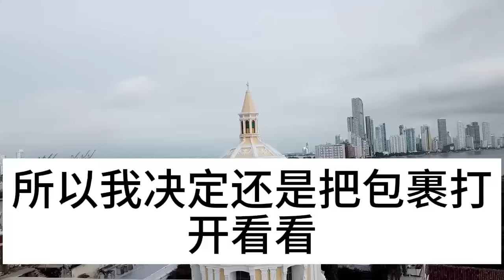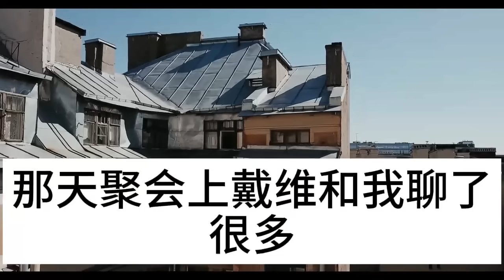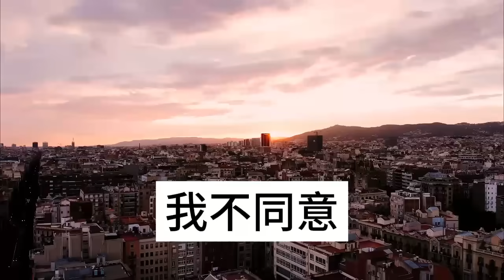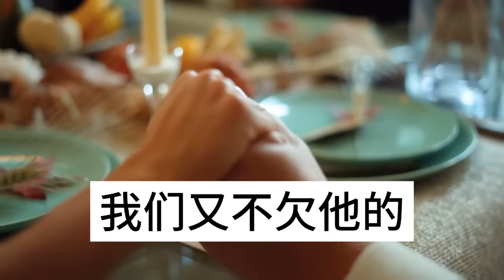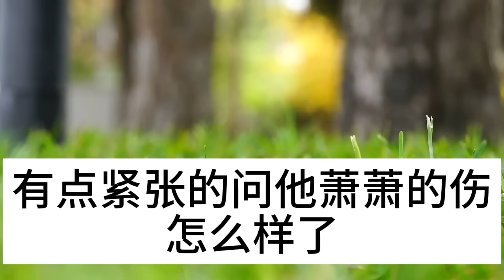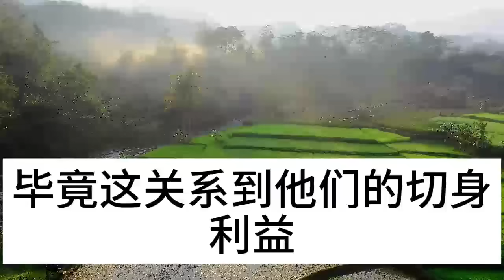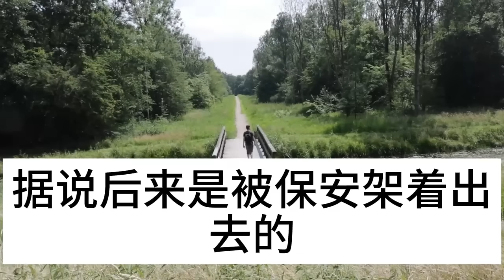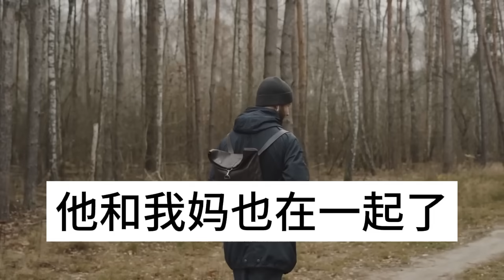丈夫去世，婆婆將我趕出家門，3年後我再婚收到快遞，拆開後我徹底傻眼了#淺談人生#為人處世#生活經驗#情感故事#養老#退休#花開富貴#深夜淺讀#幸福人生#中老年頻道#中老年幸福人生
丈夫去世，婆婆將我趕出家門，3年後我再婚收到快遞，拆開後我徹底傻眼了#淺談人生#為人處世#生活經驗#情感故事#養老#退休#花開富貴#深夜淺讀#幸福人生#中老年頻道#中老年幸福人生 本頻道製作的所有影片都符合平台的使用政策，沒有任何違規行為